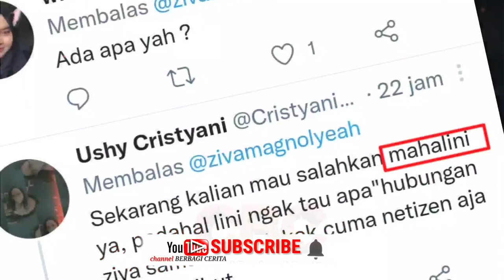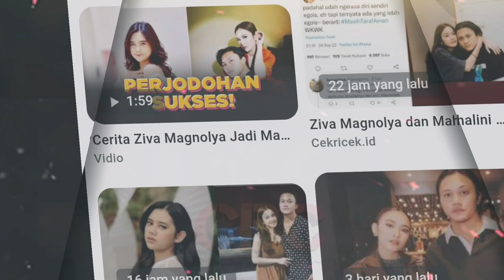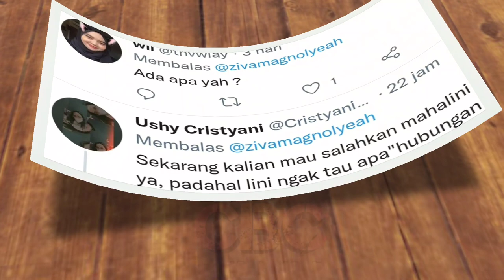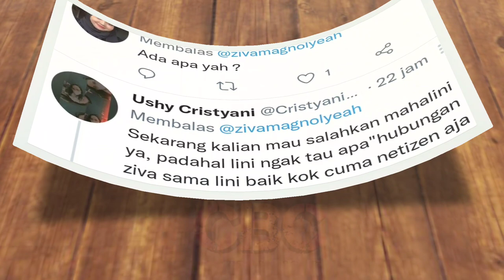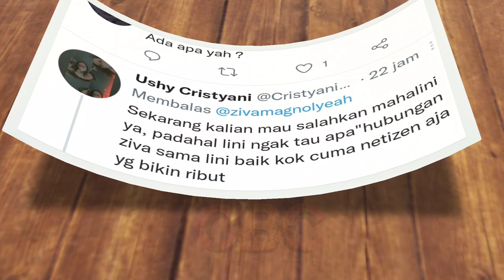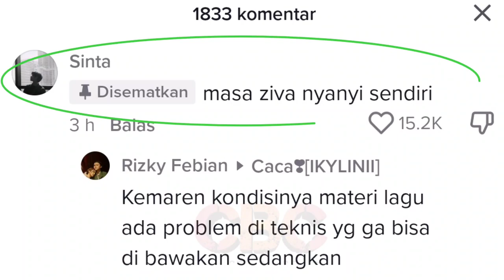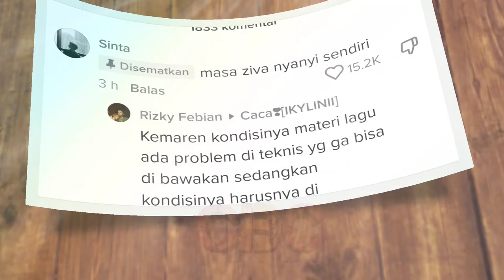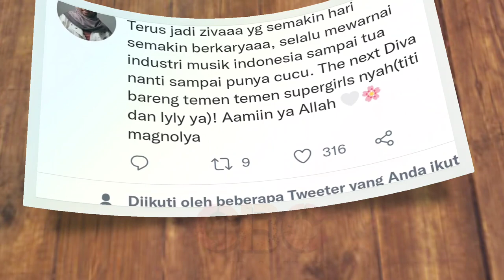Gegara Batal Duet dg Ziva Magnolya, Rizky Febian Dihujat Netizen, Mahalini tak tinggal diam..❗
Konser Rizky Febian dan Ziva Magnolya di Medan, Sumatera Utara, pada Sabtu, (24/9/2022) akhir pekan lalu, memang sudah usai. Tapi tidak pada sejumlah netizen untuk terus dan terus saja membangun opini menyudutkan Rizky Febian lantaran dianggap egois dan tak profesional. Mahalini kekasih Rizky Febian pun tak tinggal diam. Selengkapnya di YouTube Channel Berbagi Cerita (CBC).

✓ Support Karir & Asmara; @mahaliniraharjaofc @RizkyFebianOfficial @RizwanFadilah @PutriDelinaProductions @NathalieHolscher @OFFICIALSLMEDIA @SPROSULEPRODUCTIONS